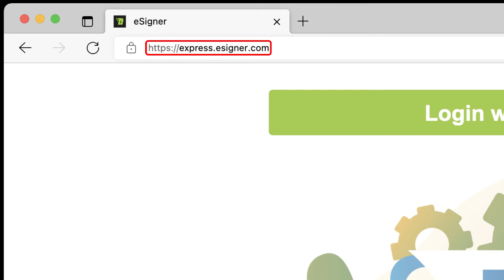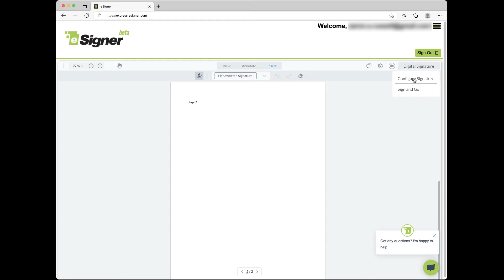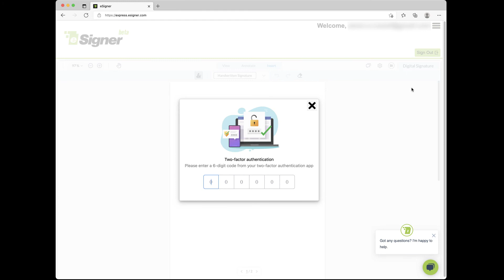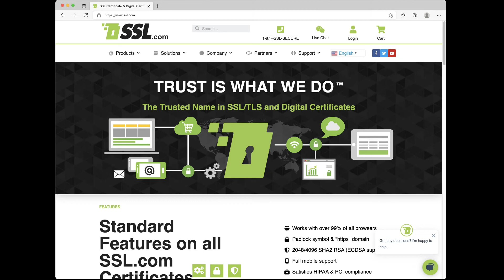Sign a PDF File with eSigner Express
How to digitally sign a PDF file with eSigner Express, SSL.com's web application for cloud document and code signing. To get started you'll need an SSL.com account and an eSigner-enrolled document signing certificate. for instructions on purchasing and enrolling your certificate.